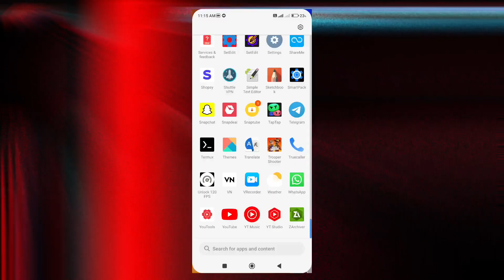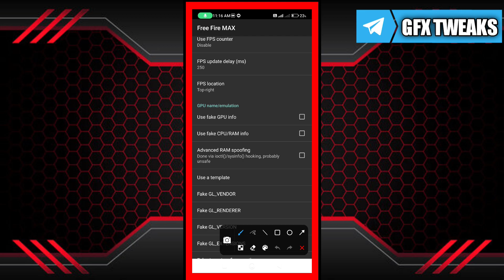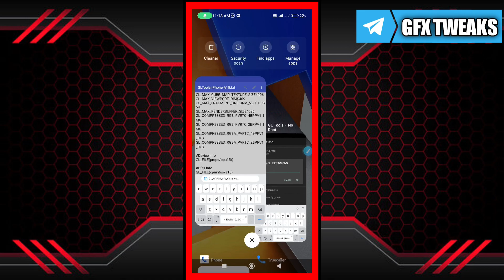Enable IPhone A15 Performance | Hot Fps Drop Fix & Lag Fix Any Android ( No Root )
🔸How to Fix Lag in All Games
🔸Overlock Android
🔸Script Files

✅ Download Links in Comment Section,📍
                     👇👇👇 AND👇👇👇
 ✅ File Link Is On Telegram Channel, :-

🎴 App Credit :- Jupryan sir 💛
🎴 Script Credit :-@GfxTweaks  💛

Common Features :-

♂️Queries Solved :
overclock android no root
overclock android
overclock
no root

🪩Rank Keyboards :-
overclock performance
overclock games
Rc Mods
Zexpo Tweaks
gfx tweaks
Gfx Tweaks